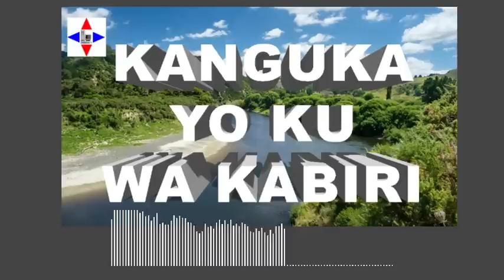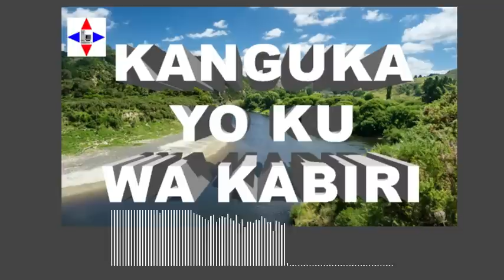KANGUKA YO KU WA KABIRI 05/07/2022 by Chris Ndikumana